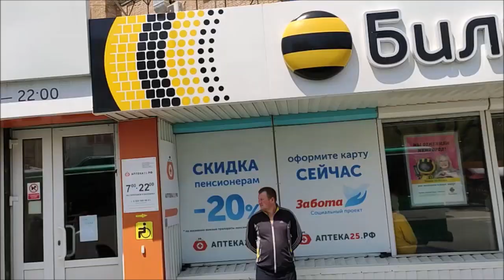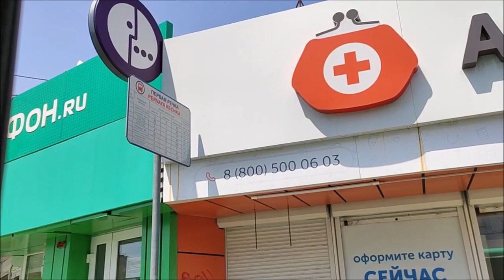От Столетия до ост. Дальпресс , из окна автобуса. Владивосток